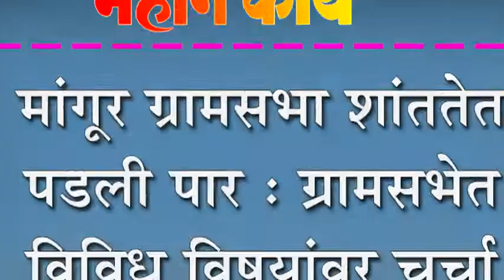मांगूर ग्रामसभा शांततेत पडली पार : ग्रामसभेत विविध विषयांवर चर्चा